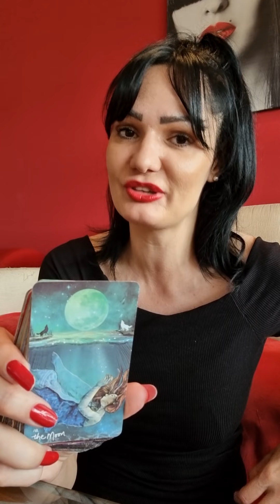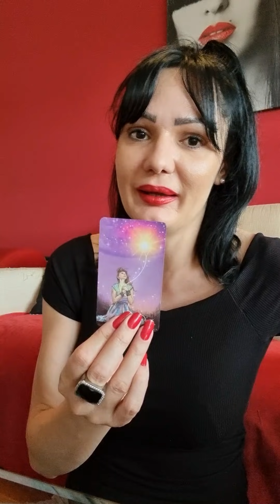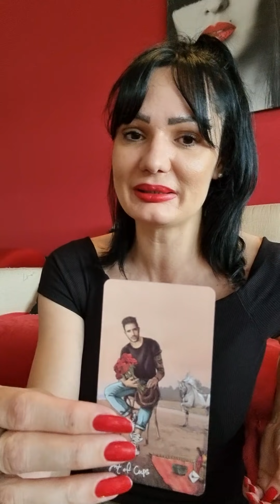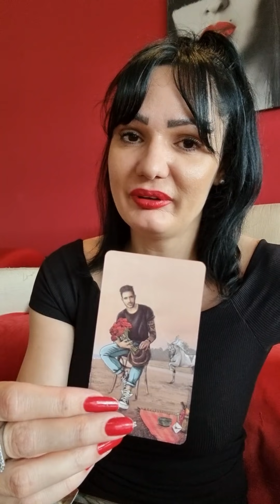BLIZANAC Kraj konfuzije!!!💫🌞🍓 31.5.-6.6. nedeljno citanje tarota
Dragi moji Blizancii!  Ovo je nedeljno čitanje Tarota ili Tarotskop za vas od 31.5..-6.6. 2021 Ovo su KOLEKTIVNA citanja, ovo NIJE LICNO citanje! Molim vas, uzmite sa sobom samo ono što rezonuje, ako rezonuje, a ono što ne, ostavite nekom drugom! Želim vam lepu nedelju!!! 🍀🌞❤ Pozdrav svima!!! 🍀🌞❤

Stasa